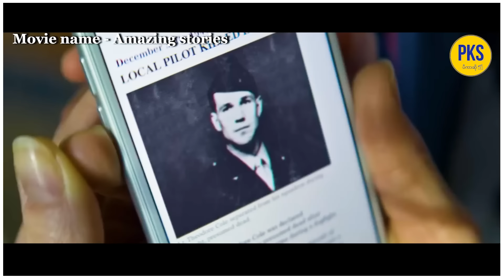အချိန်ခရီးသွားကာ အနာဂတ်ကိုရောက်လာခဲ့တဲ့ ဒုတိယကမ္ဘာစစ်တွင်းက လေတပ်သူရဲ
pks entertainment
ရုပ်ရှင်များ
ဗဟုသုတများ
ထူးဆန်းထွေလာ
 Yo Joy Entertainment
 Movie
 Movie ဇာတ်ကားကောင်းများ
 ဟာသကားကောင်းများ
 ရီစရာများ စုစည်းမှု